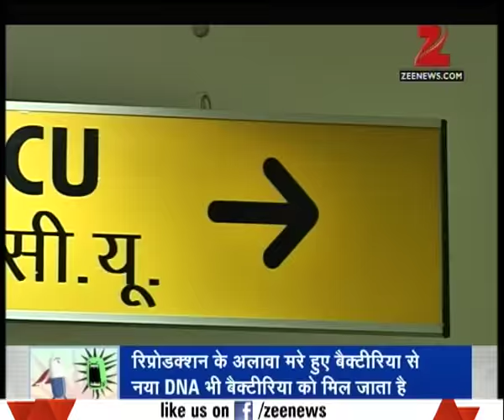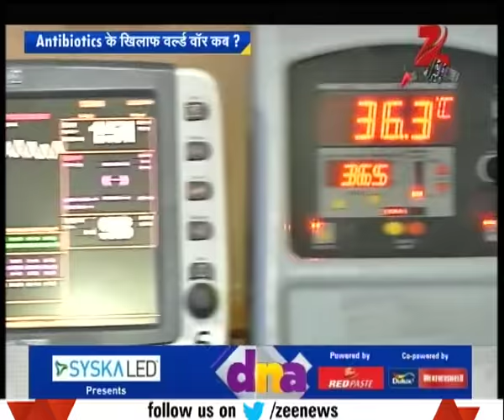DNA: Analyzing the harmful effects of superbug bacteria on infants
Analyzing the harmful effects of superbug bacteria and its effects on infants. Analyzing the Antimicrobial resistance of superbug and its effect on infants. Watch complete news story of DNA for getting detailed updates!